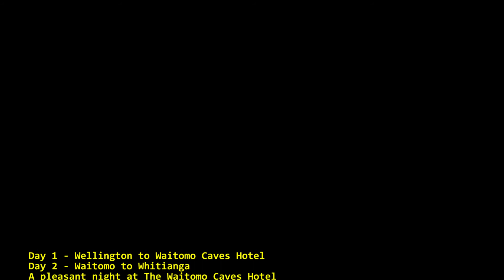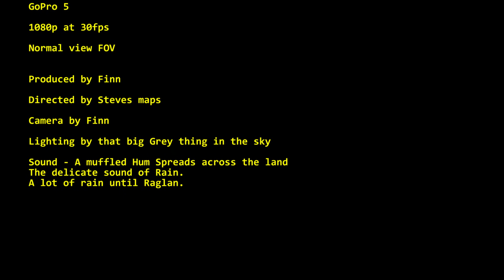2018 Dark Riders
Summary of riding Event North Island Part 1